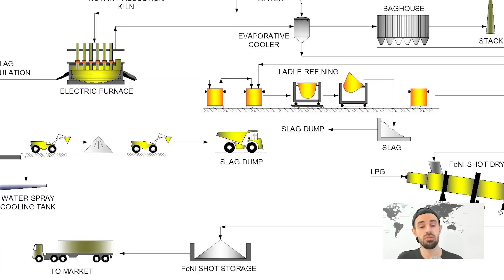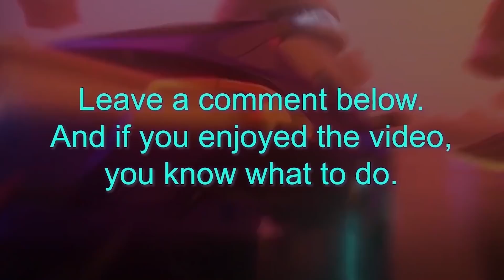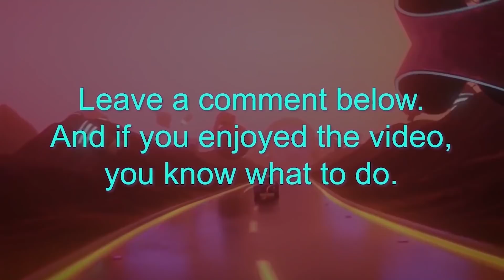Tesla Co-Founder's Battery Recycling Biz: Redwood Materials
Tesla co-founder's new battery recycling company. 💲3 Free Stocks on WeBull (USA). 💲1 Free Stock on Stake (Australia, UK & NZ).👕 Merch 📚 My Top 100 Books

In this video I share my thoughts and opinions on clips from a recent Bloomberg Quicktake video with Ashlee Vance (author of the book "Elon Musk") who talks to JB Straubel, EV OG, Tesla co-founder and founder of battery recycling company Redwood Materials.

Steven